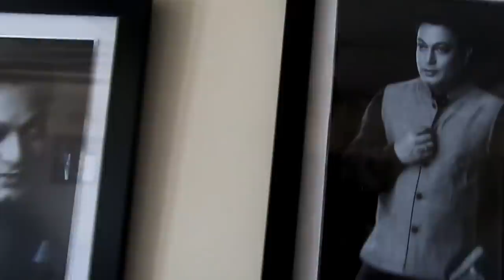Assamese actor jatin bora and his family vlog /jatin bora/Ratnakar/Ata kotha kowa na/rati rati song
assamese actor jatin bora and his family vlog. jatin bora speak about new movie Ratnakar.